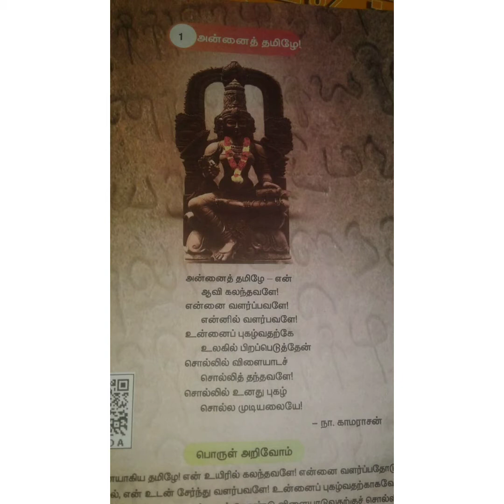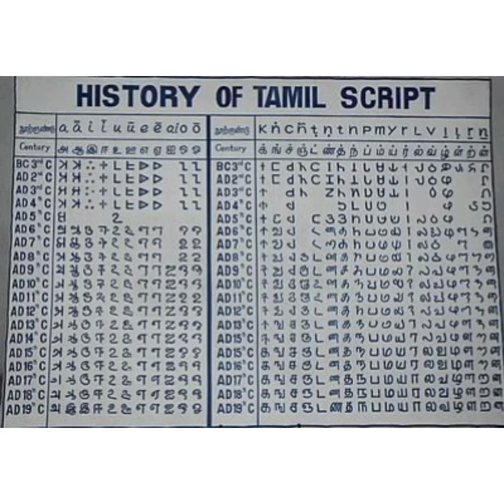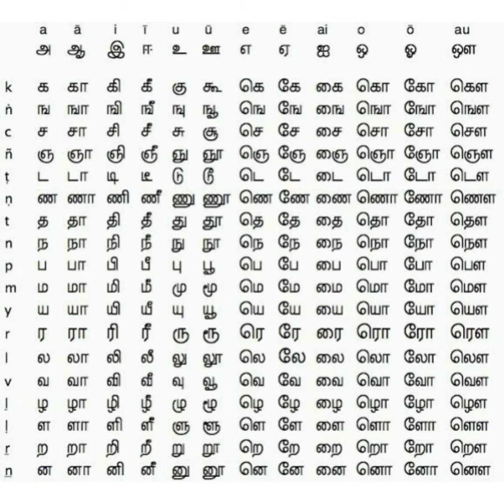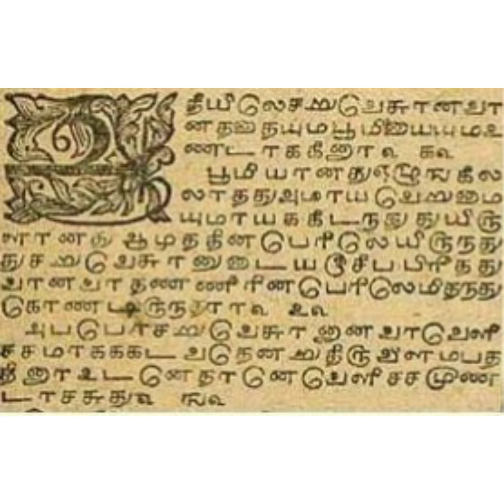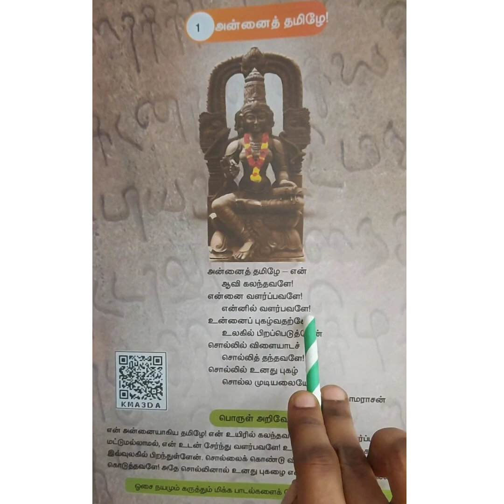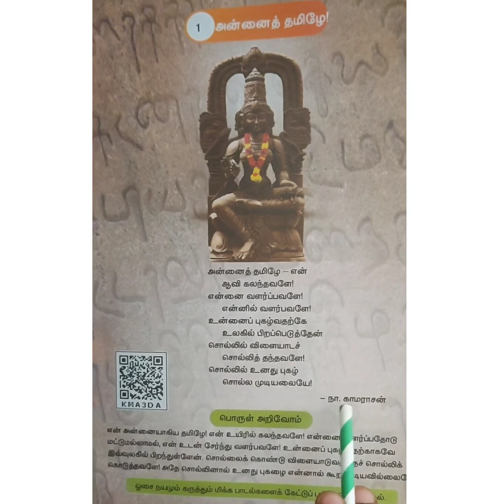IV STD தமிழ் T1 - பாடம் 1 அன்னைத் தமிழே!